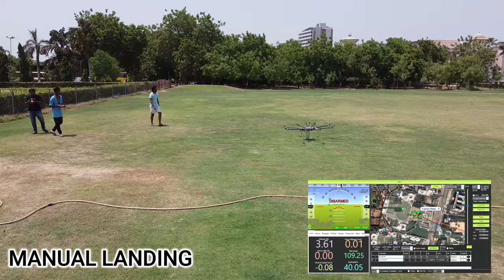PROOF OF FLIGHT | TEAM ARROW | NIRMA UNIVERSITY | AUVSI SUAS 2022